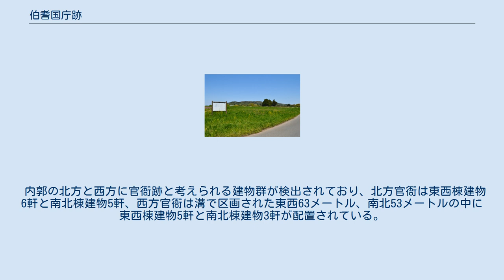伯耆国庁跡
伯耆国府跡 国庁跡地区 伯耆国庁跡（ほうきこくちょうあと）は、鳥取県倉吉市国府・国分寺に所在する、律令制下の地方行政の中心的施設の跡である。
国の史跡に指定されている（史跡「伯耆国府跡」のうち）。
 本国庁跡は、標高40メートルほどの丘陵に位置し、同一丘陵の東側には国分寺跡と法華寺畑遺跡がある。
 発掘調査は、1969年（昭和44年）に柱穴状の落ち込み群が確認されたことから始まった。
柱穴郡の状況から大規模遺跡の存在が予想され、1973年（昭和48年）から1978年（昭和53年）の間、6次にわたって行われた。
発掘調査の結果、国庁跡と断定された。
 本国庁跡は、幅2メートル、深さ1メートルほどの溝によって区画された外郭（曹司（ぞうし）地区）と、その中央部の内郭（国衙政庁地区）からなる。
外郭の広さは東西273メートル、南北227メートルの長方形で東辺に東西51メートル、南北245メートルの張り出し部が取り付く。
 内郭の北方と西方に官衙跡と考えられる建物群が検出されており、北方官衙は東西棟建物6軒と南北棟建物5軒、西方官衙は溝で区画された東西63メートル、南北53メートルの中に東西棟建物5軒と南北棟建物3軒が配置されている。
両方とも掘立柱建物である。
内郭の建物は、8世紀後半から10世紀の間に4時期の変遷が認められる。
 外郭内は部分的発掘調査のため、全体は不明である。